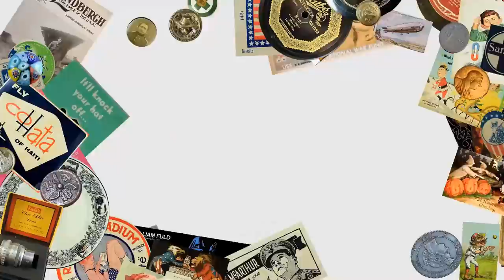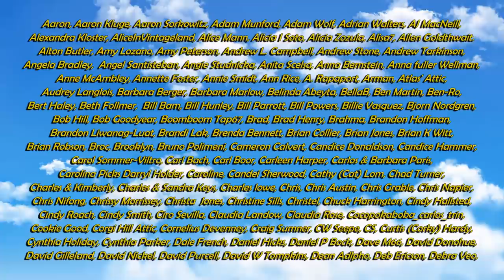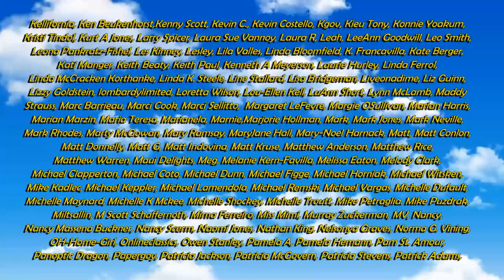The Best Kept Secret To Getting More Sales On eBay Right Now